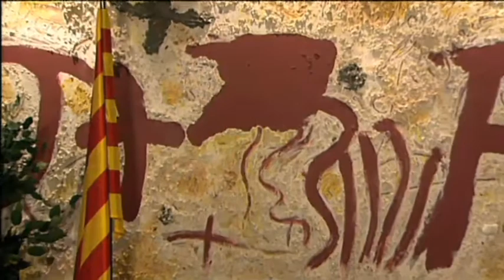TV3 - Polònia - Mas i Depardieu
Artur Mas (Bruno Oro) troba la manera que Catalunya surti de la crisi.